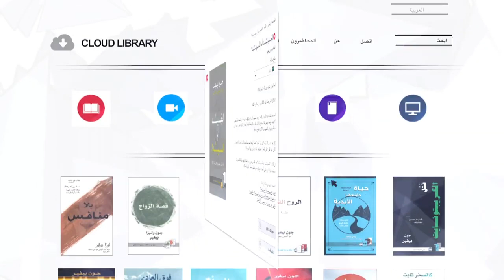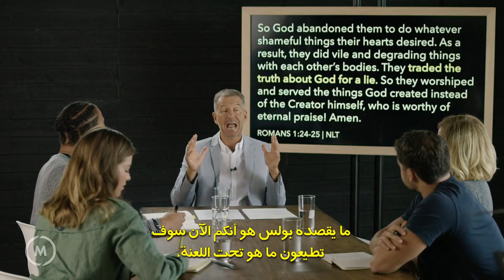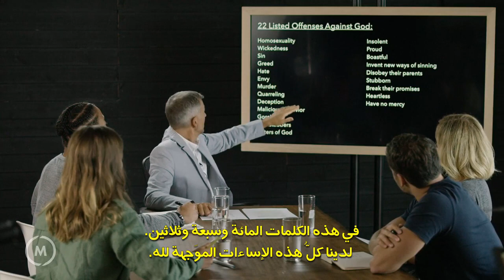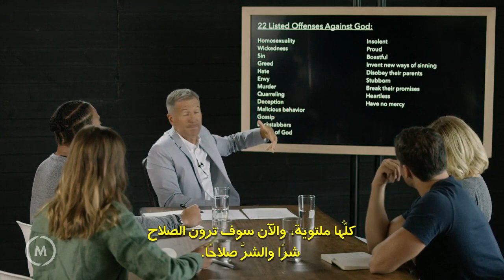فيديو قَتْل الكريبتونايت, Killing Kryptonite Video 03 Arabic, ‫تشغي لمحاضرة الثالثة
‫تشغي لمحاضرة الثالثة
فيديو قَتْل الكريبتونايت
‫المعلم: جون بيفير
‫متاح باللغة:
arعربى
يمكنك أن تدمر ما يسرق قوَّتك

بالضبط مثل سوبر مان، الذي يقدر أن يقفز فوق أيَّة عقبة ليهزم كل الأعداء، فأتباع المسيح لديهم قدرة خارقة للطبيعة ليهزموا التحديات التي نواجهها. لكن المشكلة التي تواجه كلًّا من سوبر مان ونحن أيضًا هي أنه يوجد كريبتونايت يسرق قوَّتنا.

بالطبع، كلّ من سوبر مان والكريبتونايت أمران خياليَّان. لكن الكريبتونايت الروحي ليس كذلك.

يقدِّم هذا الكِتاب إجابات عن سبب عدم قدرة الكثيرين منَّا على اختبار القوة الإلهية التي كانت واضحة في مؤمني القرن الأول الميلادي.

في كتاب قتل الكريبتونايت، يكشف جون بيفير ما هو الكريبتونايت، ولماذا يهدد جماعات المؤمنين، وكيف نتحرر من عبوديته.

على ضعفاء القلب الامتناع، فكتاب قتل الكريبتونايت أبعد ما يكون عن مجرد انتشاء روحيّ حلو. هذه حقيقة جادة لكل تابع للمسيح يشتاق أن يعتنق طريق التحوُّل الذي به تحدٍّ لكن مكافأة.

أعضاء آخرين من عائلة واحدة
قَتْل الكريبتونايت
محاضرات منهاج – قَتْل الكريبتونايت – المسموعة
كتاب قَتْل الكريبتونايت الصوتي

TT Le Van Loc - ቪዲዮ ኦፊሴላዊ ምንም የቅጅ ጽሑፍ የለም

Lo ዛሎ
 0969,279,895

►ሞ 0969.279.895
ወይም

❤ ካምሞን ኮርነር